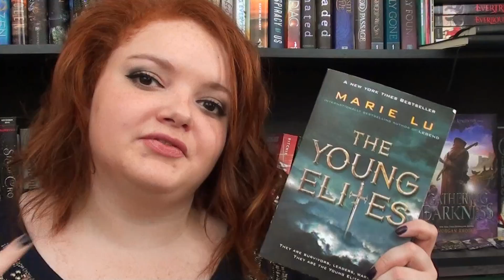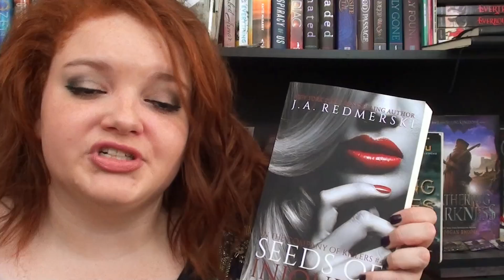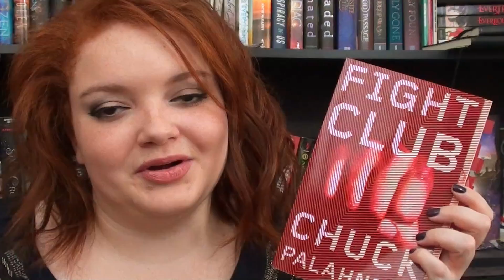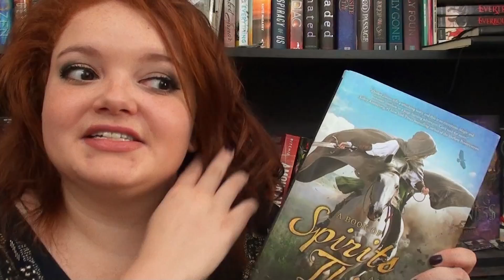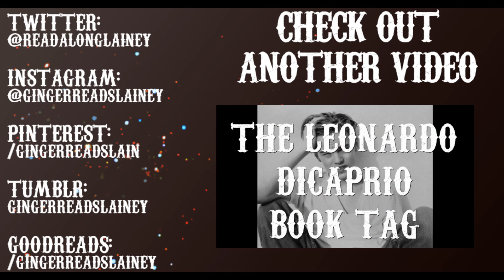VILLAINSQUAD TAG!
If you could assemble your own Villain Squad, who would be in it? This tag was inspired by THE YOUNG ELITES by Marie Lu. Thank you Penguin Teen!

Kassidy's video:
Mallory's video:

THE QUESTIONS:
- Create your own villain persona (name, skills, etc)
1. The Leader - Pick a villain to lead the squad.
2. The Killer Smile - Pick a villain who's just extremely attractive
3. The Loose Canon - Pick a villain that marches to the beat of their own drum
4. The Unhinged One - Pick a villain that isn't playing with a full deck.
5. The Redeemer - Pick a villain that's on a path of redemption/would play both sides
6. The Evil One - Pick a villain that is just bad to the bone.
7. The Once-Was-Good - Pick a villain that didn't originally start out as a villain.